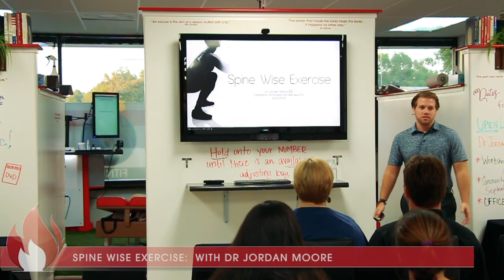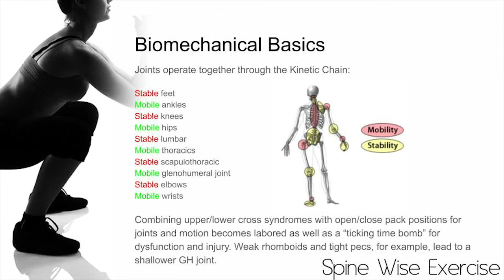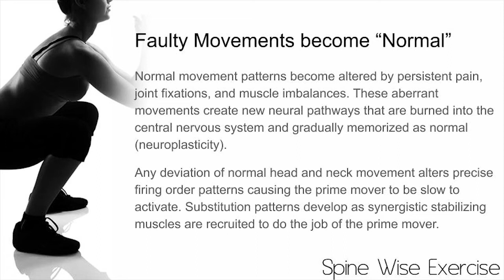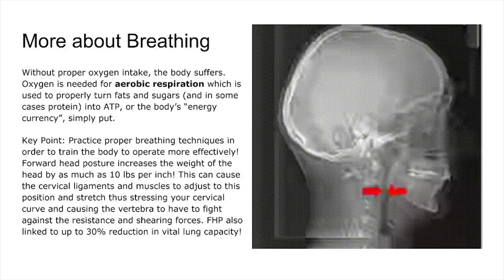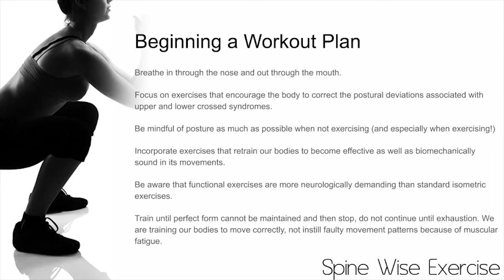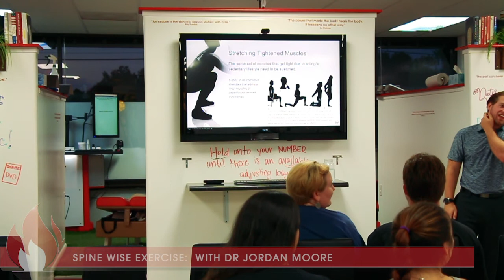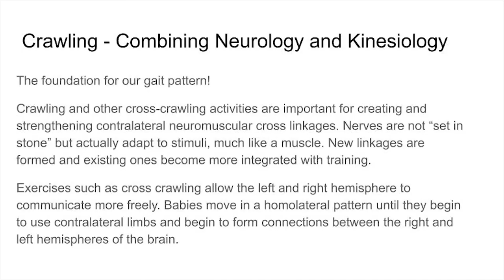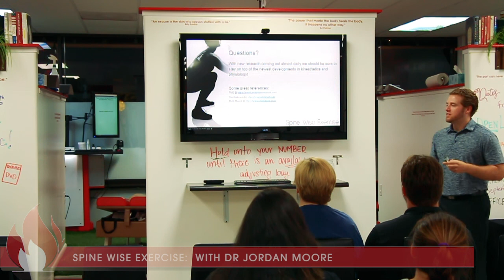Spine Wise Exercise with Dr. Jordan Moore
In this workshop event Dr. Jordan Moore of Liberation Chiropractic & Wellness in Mobile Alabama discusses how to keep your spine safe regarding exercise. It's amazing despite expectations that the more you exercise the healthier you keep your spine, we often find in the clinical setting that athletes can actually have worse spines than those who hardly ever exercise. In this workshop we'll help you understand why, and what to do about it.